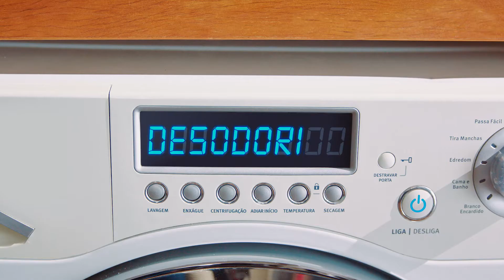Campanha: Dia de limpeza é com Casa & Cuidado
Mais do que criar uma nova campanha percebemos que era hora de trazer um novo discurso. Há 4 meses, lançamos o Casa & Cuidado como o 1º desinfetante líquido com eficácia 100% comprovada contra o coronavírus. Agora, quando toda a concorrência parece contar a mesma história, decidimos mudar a nossa. Aproveitamos o fato de que as famílias estão mais em casa, compartilhando experiências e dividindo tarefas, entre elas os cuidados com a casa. É nesse novo cenário que se destaca a praticidade do multidesinfetante Casa & Cuidado, com o seu exclusivo poder 4 em 1, que limpa, desinfesta, desodoriza e perfuma.
Escolhemos o dia da limpeza como esse momento de celebração em família tendo o nosso produto como aliado. Foi assim que nasceu o conceito: Se é dia de cuidar bem da casa é dia de Casa & Cuidado.
Para divulgação, contamos com uma campanha integrada, alcançando milhões de pessoas nos meios digitais e off-line. O filme para TV foi mostrado em grande estilo numa ação de merchandising de 3 minutos em A Fazenda 12, um dos programas de maior audiência desse final de ano. Um motivo a mais pra gente comemorar. E olha que nem é dia de limpeza.